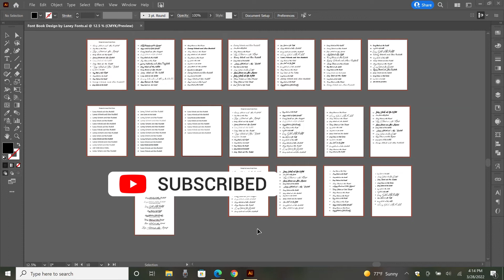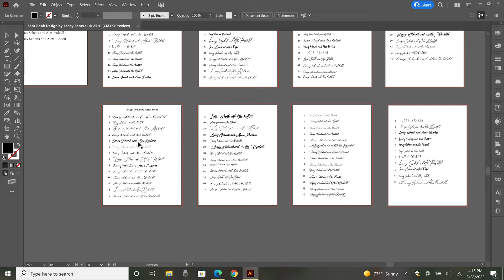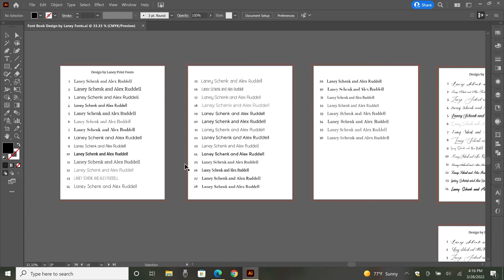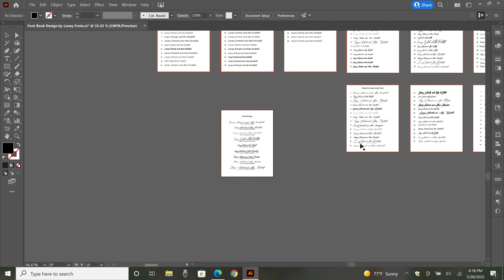How I Organize over 900 Fonts as a Wedding Invitation Designer!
How I Organize over 900 Fonts as a Wedding Invitation Designer! - In this video I show you how I organize my fonts in Adobe Illustrator. I don't always send out font packets to clients, but sometimes they are very helpful. It's also convenient to have a place where you can quickly look and see all of your fonts together.

FREE Facebook Community for Stationery Designers!